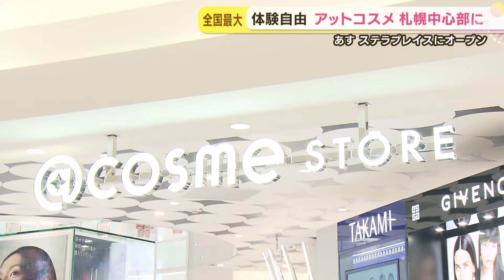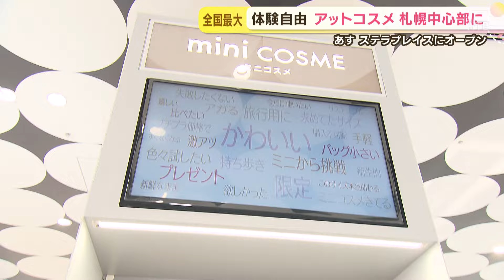プチプラからデパコスまでほぼ全ての商品が試せます 札幌ステラプレイスに体験型コスメ専門店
札幌ステラプレイスに4日、プチプラからデパコスまでほぼすべての商品が自由に試せる体験型コスメ専門店「アットコスメストア」がオープンします。

井口七海記者）
「すごい、広い、一面にずらっと化粧品が並んでいます。とにかく広いですね」。

売り場面積は１４０坪。全国３４店舗の中で最も広いという「アットコスメストア札幌ステラプレイス店」。低価格のプチプラコスメに、デパートで販売されている高級コスメ、メイク用品だけでなく化粧水やシャンプーなどの日用品までおよそ４５０ブランド、６５００点が並びます。
これだけ商品が多いと迷っちゃうという人におすすめなのが、「ベストコスメランキングコーナー」。

アットコスメストア　札幌ステラプレイス店　武井麻沙美店長）
「アットコスメのユーザーの口コミでの人気アイテムの取り集めになります。まず試してみたい、まず手にとっていただきたい目星となるような展開になっております」。

ほかにも店内には売れ筋の商品が一目でわかる売り上げランキングコーナーもあります。そしてアットコスメの最大の特徴はほぼすべての商品をお試しで体験できること。井口記者が目を付けたのは・・・

井口七海記者）
「こちら、このお店の中で１番高いというおよそ７万円のクリームもなんとテスターできるということです。あ、もう手に置いた感じから違う。すごくなめらかです。すごく良い香りする」。

様々なコスメを体験した後は広々としたウォータースペースで洗い流すこともできます。

「１万１０００円のクレンジングがお手元でここで試せますので」。

こちらはいま需要が高まっているという「ミニコスメ」のコーナー。テスターだけだと心配だという人や旅行や災害時の時に持ち歩けるよう小さいサイズのコスメが揃っています。また人気の韓国アイドルがモデルとなったコスメやいま流行りの中国ブランドのコスメも。

これまで道内にあったアットコスメストアは清田区と函館市の郊外の２店舗のみ。札幌中心部への出店は今回が初めてです。

アイスタイルリテール　北尾悠樹カンパニー長）
「札幌駅で待ち合わせという方もたくさんいると思うので、アットコスメで時間をつぶしていただくみたいな形でみなさんに楽しんでいただけたらなと思っています」。

様々な商品が取り揃えられているアットコスメストア。テスターにすっかり夢中な井口記者も・・・

井口七海記者）
「たくさん試せて天国のような場所ですね。こんなに試しました」。